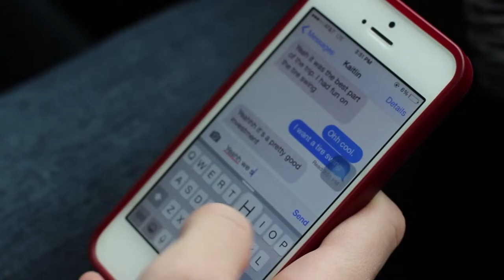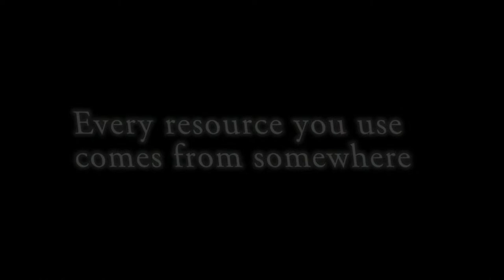Jackson Liberty Girls Lacrosse vs St John Vianney - 4/15/24